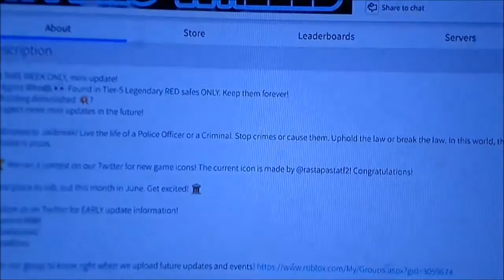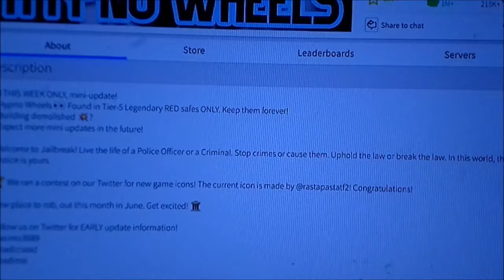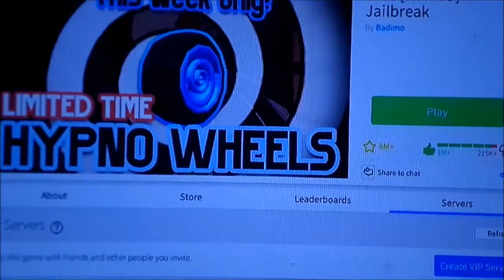Jailbreak Update Information